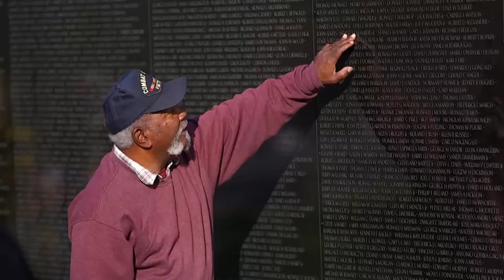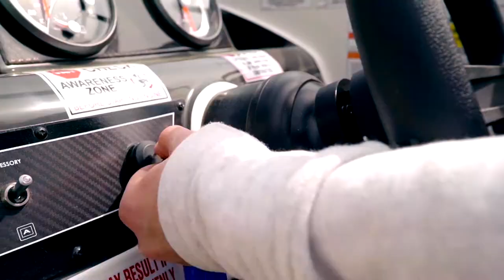Volleyball - North vs. Simley - 10/29/2020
First place in the Metro East Conference is on the line! 4-1 North St. Paul takes on the undefeated Simley Spartans in Volleyball!